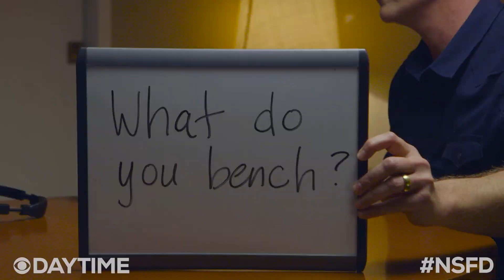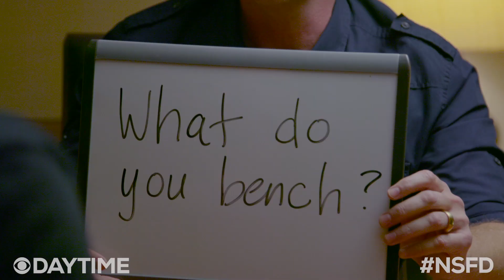Whisper Challenge with Steve Burton and Joshua Morrow - Read my Lips!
Joshua Morrow and Steve Burton are great at reading lines on The Young and the Restless, but can they read lips? Watch them try the Whisper Challenge!
NOT SAFE FOR DAYTIME is an edgy new series of digital videos on Youtube that highlights and promotes CBS Daytime’s popular programs. The webisodes will include inventive original skits, pop culture parodies and viral video spoofs, and feature stars from CBS Daytime’s #1 lineup, “Let’s Make a Deal,” “The Price is Right,” “The Young and the Restless,” “The Bold and the Beautiful” and “The Talk.”
CBS Daytime has been #1 in the day-part for 29 consecutive years, featuring a balance of dramas, game shows and talk. The Network’s daytime lineup includes network television’s #1 daytime program and longest-running game show THE PRICE IS RIGHT, the #1 daytime drama THE YOUNG AND THE RESTLESS, network television’s most-watched talk show THE TALK, as well as THE BOLD AND THE BEAUTIFUL and LET’S MAKE A DEAL. All on CBS, weekdays.